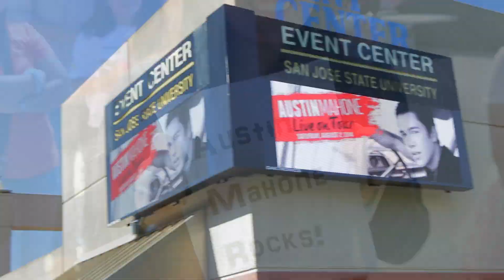Just Dance 2015 and Austin Mahone Trivia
Just Dance 2015 brings you closer to the artists that you love! This summer we caught up with Austin Mahone and gave a few lucky Mahomies a chance to meet Austin, if they knew their Austin trivia.

Add us on Snapchat! Username: JustDance

Just Dance, Ubi.com, Ubisoft, and the Ubisoft logo are trademarks of Ubisoft Entertainment in the US and/or other countries. "PlayStation", the "PS" Family logo and "PS3" are registered trademarks and the PlayStation Network logo is a trademark of Sony Computer Entertainment Inc. Nintendo trademarks and copyrights are properties of Nintendo.